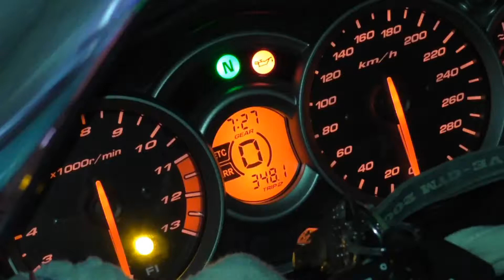隼＆HARLEY-DAVIDSON＆FZ1 焼き牡蠣ツーリング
バイクツーリングへGO　隼＆HARLEY-DAVIDSON＆FZ1 岡山県,
赤穂市へ焼き牡蠣を食いに（笑） 屋内で座りながら楽しめるのでうまかった。（半生で喰らってやったわ）